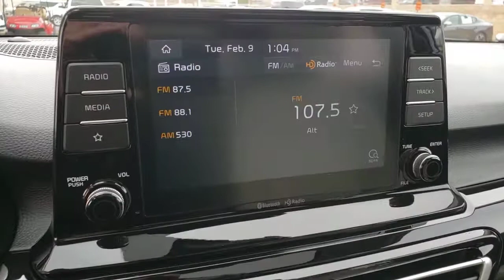2021 Kia Seltos North Las Vegas, Paradise, Henderson, Boulder City, Summerlin South, NV Z2007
STEEL GRY New 2021 Kia Seltos available in Las Vegas, Nevada at Jim Marsh Kia. Servicing the Paradise, Henderson, Boulder City, Summerlin South, NV area.
2021 Kia Seltos EX IVT AWD - Stock#: Z2007 - VIN#: KNDERCAA4M7191648

8555 W. Centennial Pkwy

: Sunroof Heated Leather Seats Alloy Wheels All Wheel Drive Back-Up Camera. WHY BUY FROM US: Of course there are many reasons but perhaps the most important is the incredible service we offer. From taking our time to ensure our customers have the best car buying experience when choosing a new vehicle to making sure each of our clients obtain the car loan and lease that he/she is most comfortable with our commitment to you is unsurpassed.